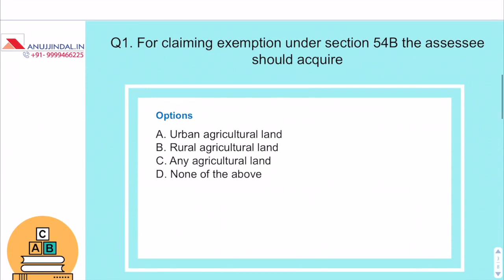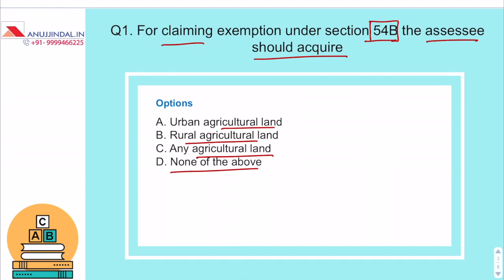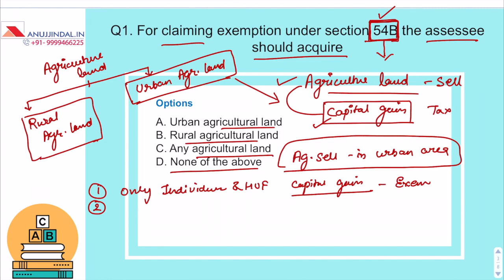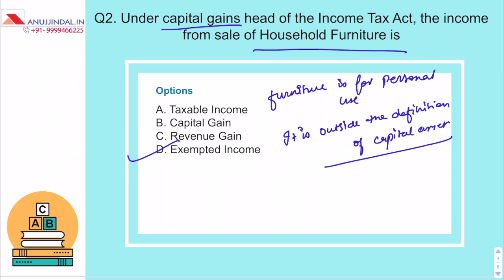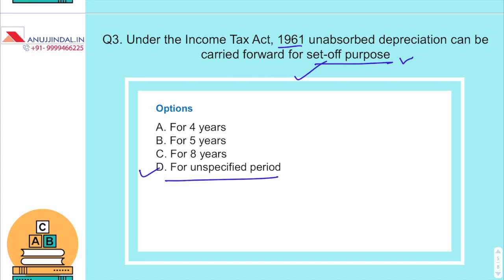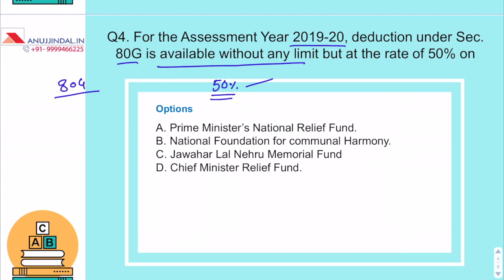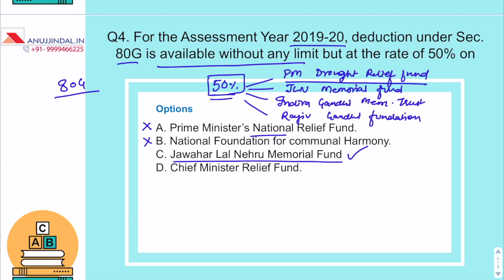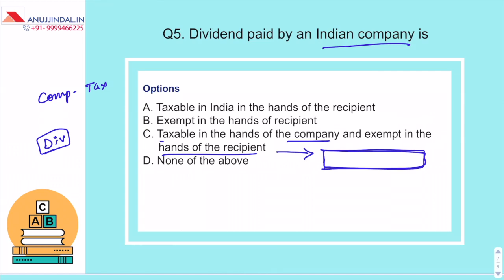Income Tax for UGC NET Commerce December 2019 | Part 2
Hello everyone, In this video, we have discussed some important questions of Income Tax and Corporate Tax planning which are very important for your upcoming UGC NET exam going to be held in December 2019. Watch this video till the end to have a better understanding of the concepts.